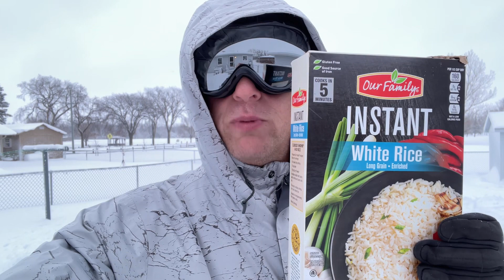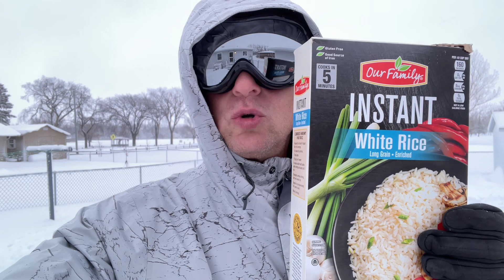Storm Day 4 Weather Channel